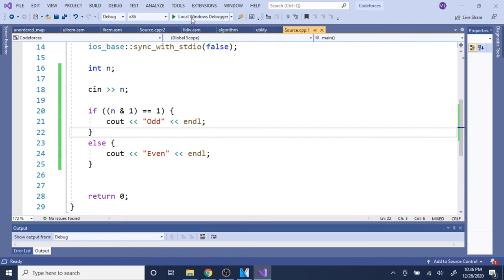How to check odd or even with bitmasks